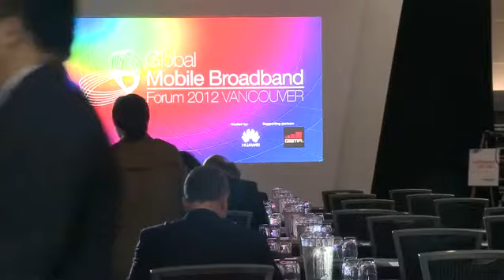A Connected Life Powered by MBB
Alex Sinclair, CTO of GSMA, predicts that operators will have an addressable market of $600 million (USD) for connectivity services by 2020, and urges they move beyond smartphone applications and look to industry models such as e-healthcare.